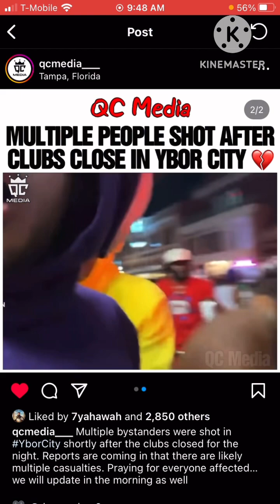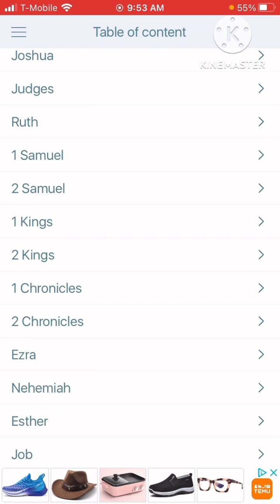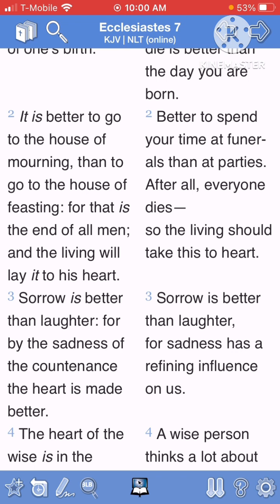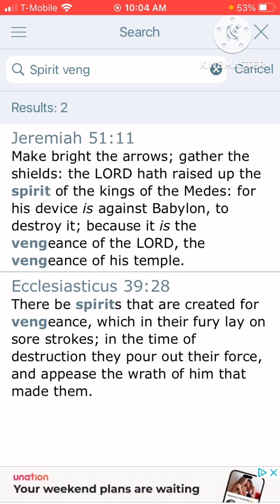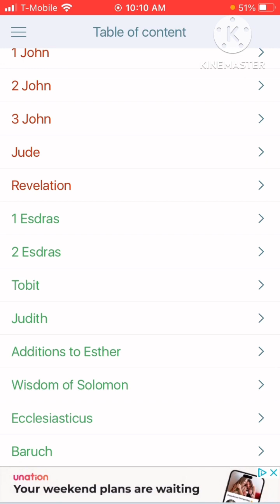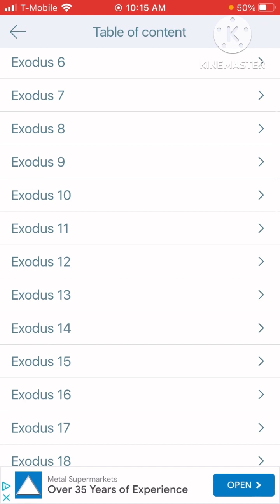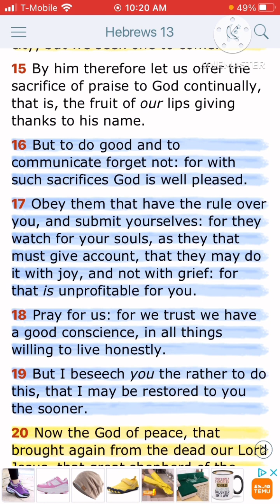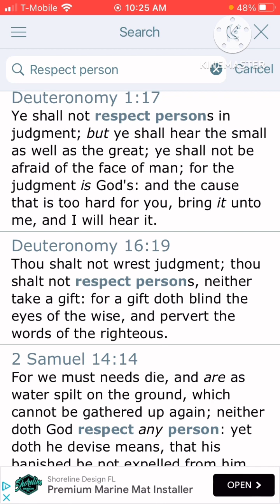20 People Shot at Halloween 🎃 Night clubbing scene in Ybor City, Tampa! Looking for Fun brings ☠️⚰️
& HERE …